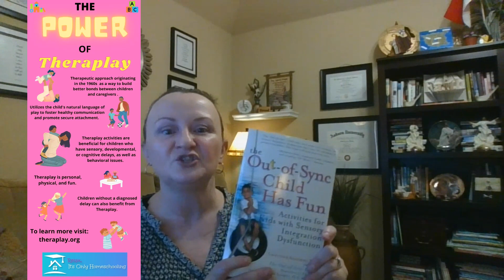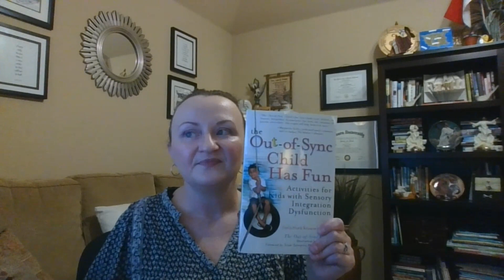What I Learned from Our Son's OT & PT Therapy // Do Your Homework // Homeschooling Lessons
In this VLOG series, I share with you lessons I have learned over the past seven years of our son's Occupational and Physical Therapy journey. Our son has diagnoses of Development Coordination Disorder(DCD)/Dyspraxia, Dysgraphia, and Sensory Integration Dysfunction (Sensory Processing Disorder). He has received services since he was around age 3.

In Part 1, I shared why communication is KEY.  In Part 2, I discussed the importance of trusting your instincts as a parent.  In Part 3, I talked about the importance of allowing our children to have the victory of their accomplishments by letting them learn they can do hard things.

Today, in Part 4, I emphasize the importance of working with your child at home on their skills OUTSIDE of occupational and physical therapy sessions.

Mentioned in this video:
The Out-of-Sync Child Has Fun

Although Kimberly Bennett, LPC is a Licensed Professional Counselor, she is not your counselor, and no counselor-client relationship is established unless she has signed an agreement with you. All information provided through this channel or her website is for informational and educational purposes only.